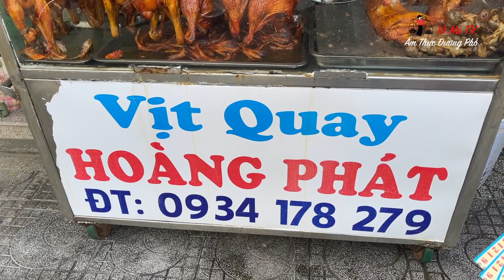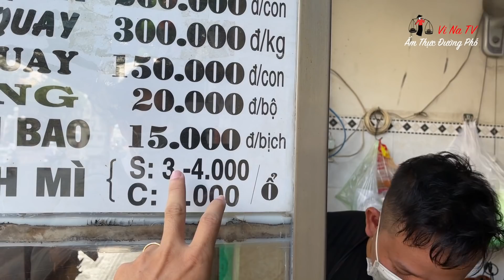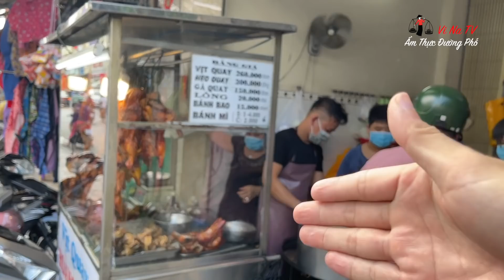Về chợ Lái Thiêu bất ngờ gặp tiệm vịt quay nổi tiếng ngày bán mấy trăm con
🍎 Địa chỉ: 36A Cách Mạng Tháng 8, Lái Thiêu, Thuận An, Bình Dương
🍎 Giá: 260k/con
🍎 Thời gian: 5h sáng đến 18h tối